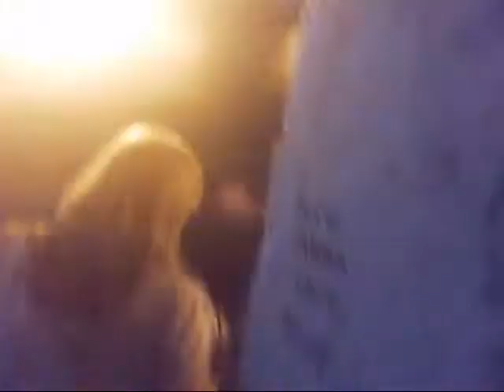Disagi Quotidiani al Sottopassaggio di Battipaglia - 17 aprile 2010 - solobattipaglia c'è